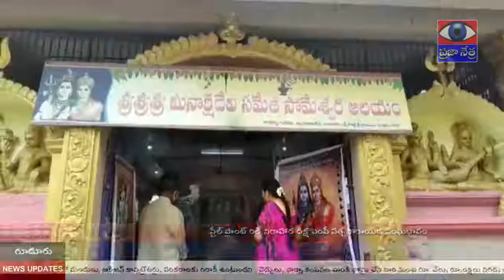శ్రీ సోమేశ్వర స్వామి దేవస్థానము నందు అన్న దాన కార్యక్రమం || PRAJAA NETRA